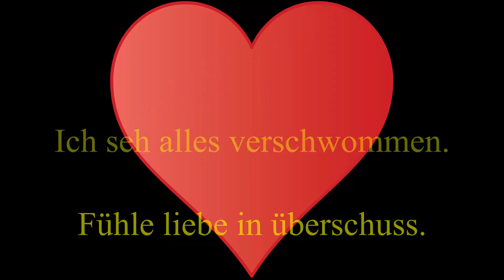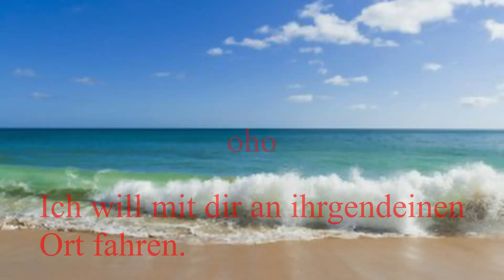Sissy von den Lochis und Kelly